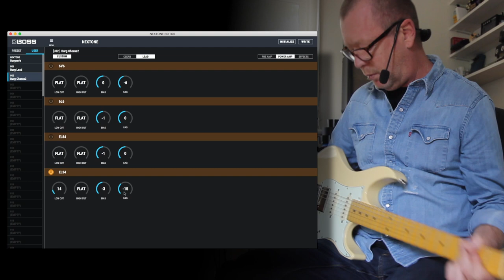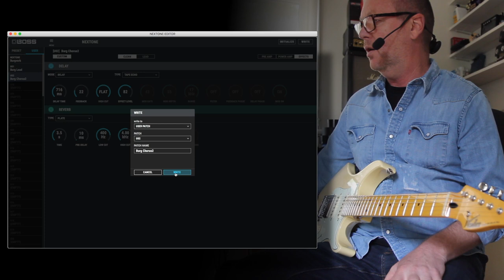BOSS Nextone Stage: Nextone Editor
A look at the quite excellent Nextone Editor. It can and will open up your Nextone Stage or Artist to a whole lot of cool stuff. Check it out.

The guitar is a Vola Guitar Oz.